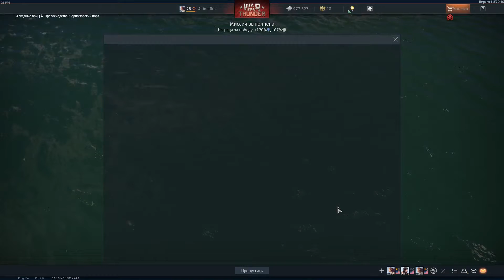War Thunder 2018 11 01 23 46 25 11 DVR